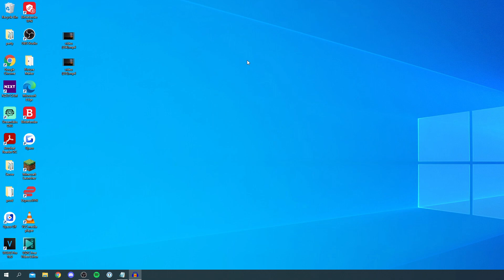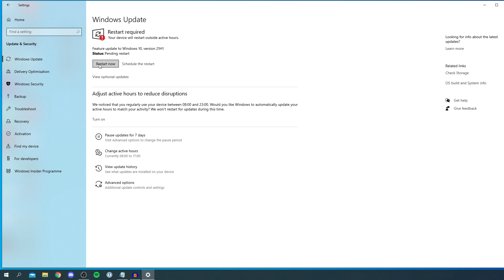How To Update Windows 10 (Quick Guide)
I show you how to update windows 10 and how to check windows update in this video! The windows 10 update and windows update is important as it has new features!

If you found this tutorial useful, check out more on the channel!

TutorialTucker